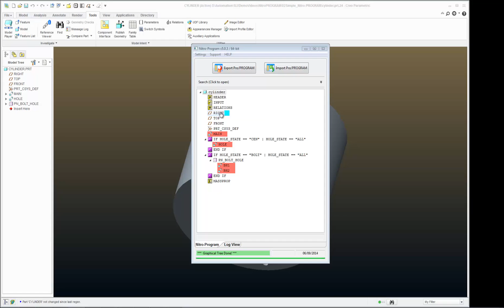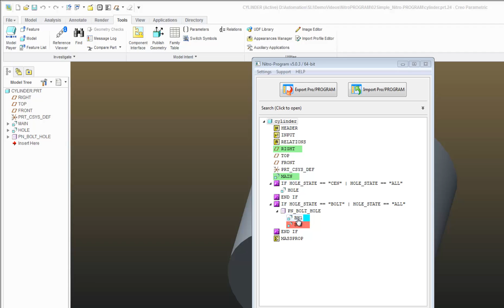Nitro-PROGRAM, PARENT-CHILD Relationships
Simplified Logic Tutorial on Nitro-PROGRAM, PARENT-CHILD Relationships for CREO and Pro/Engineer from PTC